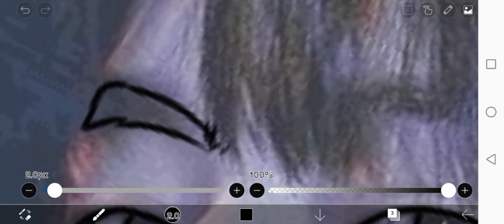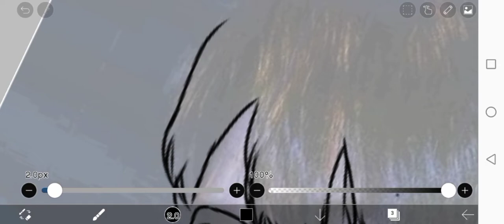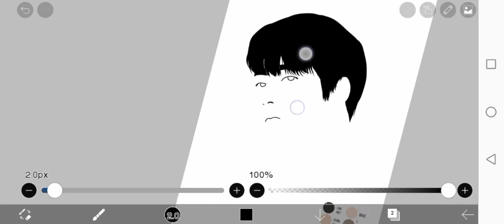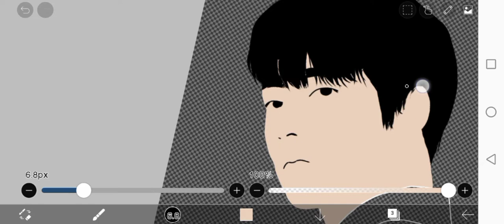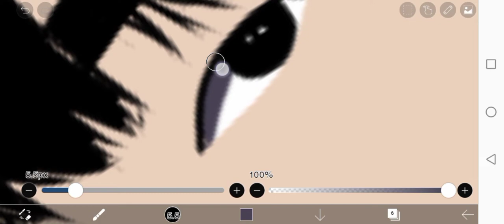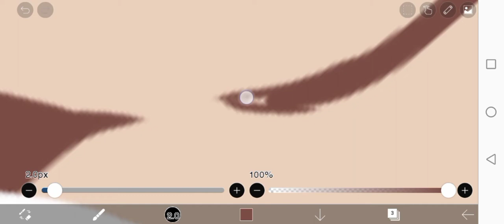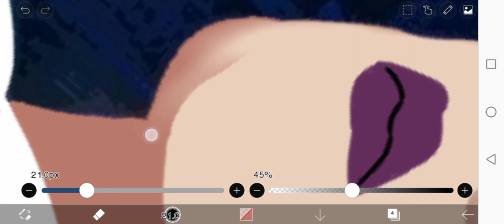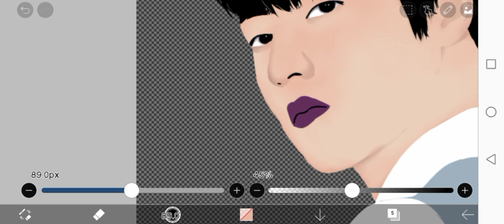Vexel Art #3: Watanabe Haruto | Treasure Series | Speedpaint Using Ibis Paint